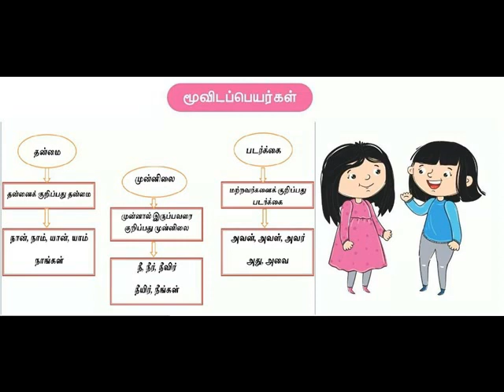மூவிடப்பெயர்கள் =வரைபடம்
V TAMIL TERM 2 LESSON 4 வரைபடம்